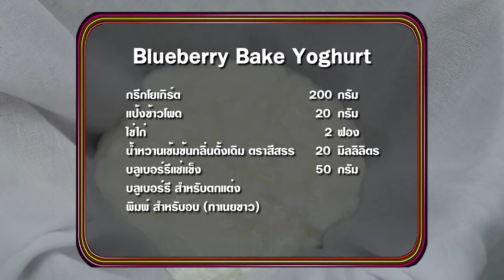"นานาVSเท็ดดี้" Blueberry Bake Yoghurt |Food fighto l EP.160 (3/3)